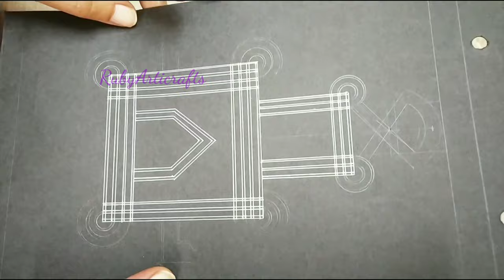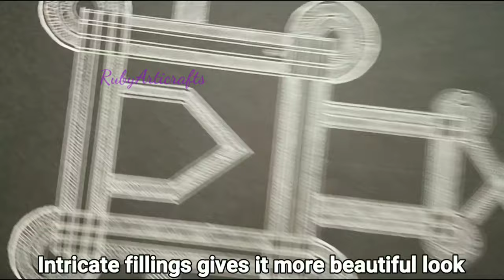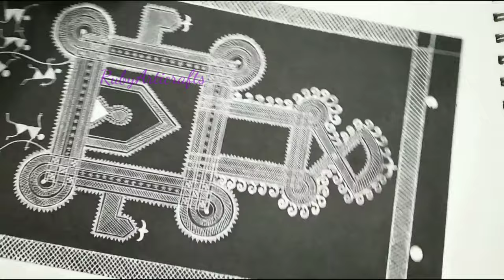Hase Chittara folk painting of Karnataka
Hey everyone... I tried attempting this folk Painting of Karnataka called "Hase Chittara"..
This Painting traditionally belongs to the Uttar Kannada districts of Karnataka..
I am not a pro at this folk Painting..
But as a learner I tried it and it really came out well..
I tried gathering information about this art..
here are some of the sources which helped me in learning this art form in a better way...
have a look at it..
I'll make more designs of it..

I hope these links are helpful..